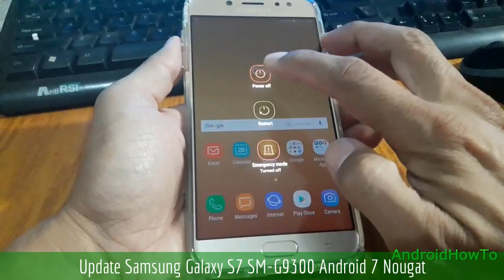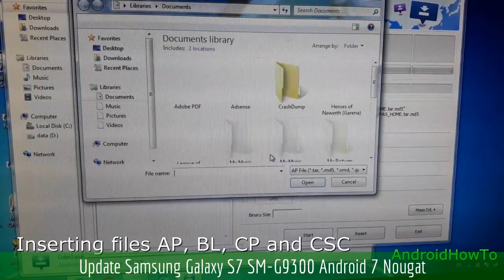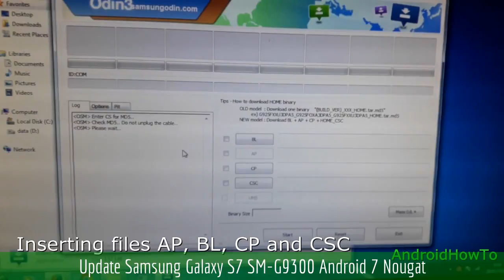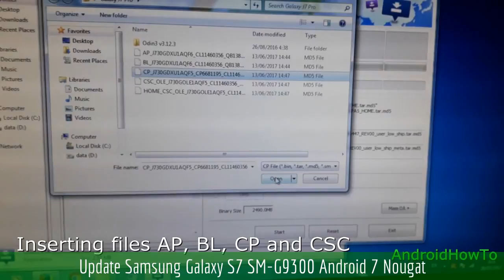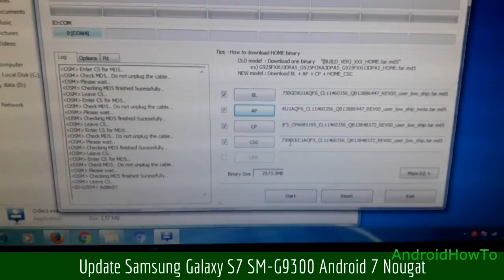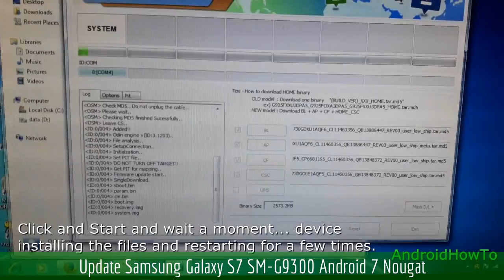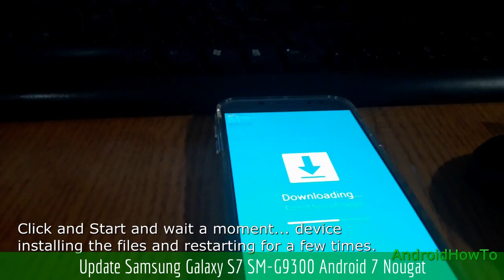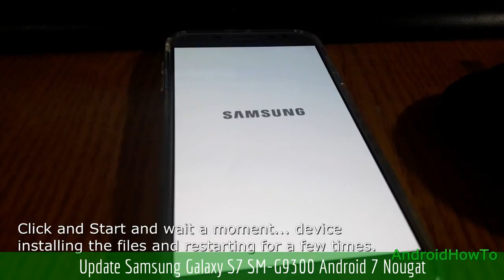Update Samsung Galaxy S7 SM-G9300 Android 7 Nougat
How to Update Firmware Samsung Galaxy S7 SM-G9300 to Android 7 Nougat.  Make sure the firmware version match with your model number. The firmware is Stock ROM / official firmware.

due to the unavailability of a free website that provides for firmware downloads.

How to download and save the firmware to your computer using Samsung Smart Switch.

This video is a guide how to update samsung firmware flashing via ODIN manually.  You can use new version of ODIN Software.

Note: This video use Samsung Galaxy J7 Pro 2017  as sample, you only need download the firmware that match with your model number and then follow these instructions in this video. This video is a guide how to update samsung firmware via ODIN.  You can use new version of ODIN Software.